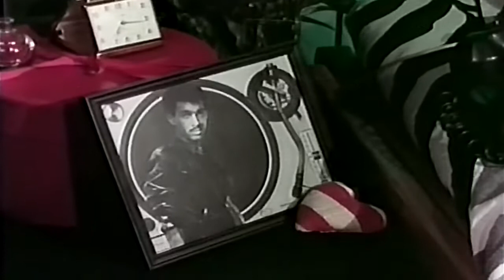Davy D - Ohh Girl